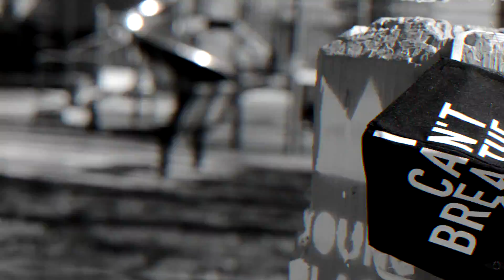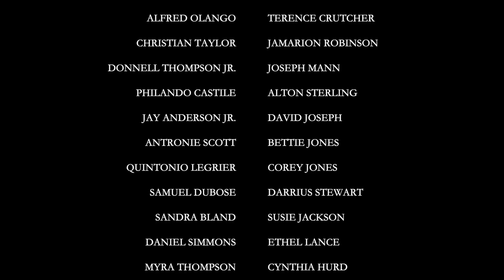Die Young by E-Wall (OFFICIAL MUSIC VIDEO)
Artist: E-Wall
Videographer and Production: Jacqueline Shiffman
Company: Say Less Entertainment
Talent: Lit Youngin, Toni Paradise and Sh1ff